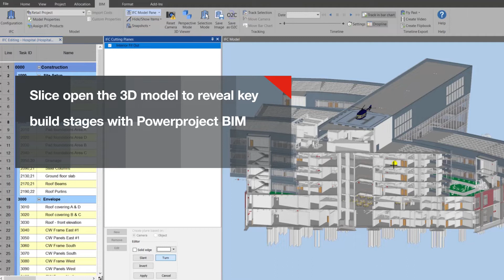Powerproject BIM Features Short - Strengthen project execution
With integrated workflows and a digital interface everyone can understand, 4D planning connects project teams, enhancing tendering, strengthening project execution, and delivering high-quality results without compromise.

Strengthen project execution

4D BIM increases entire team engagement and empowers decision making by removing communication barriers.

4D planning makes investigating different build approaches that improve productivity and operational efficiencies easy.

Review progress by incorporating the latest field data to maintain project controls.